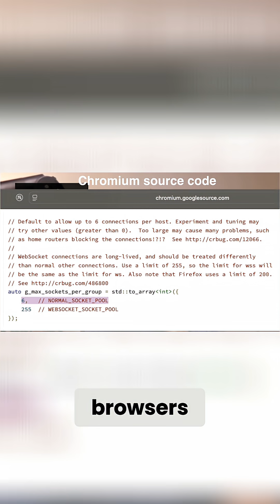h1 Graceful Shutdown